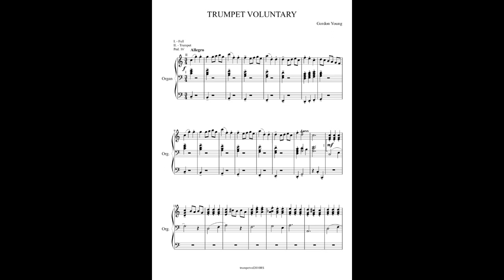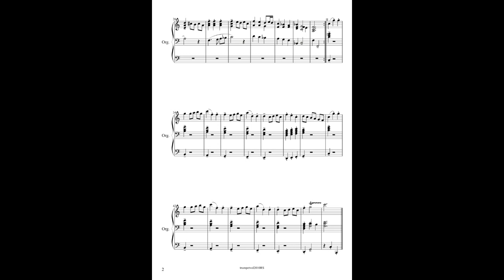Gordon Young - Trumpet Voluntary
Sławomir Zając - organy